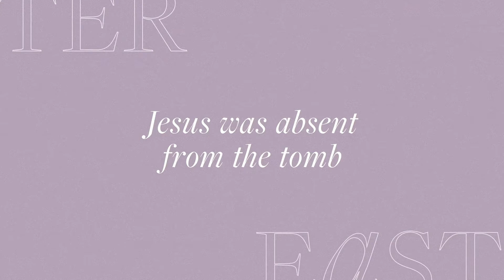Why is Easter Good News? | Stephen Foster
Stephen Foster unpacks why Easter is Good News at our Easter Sunday services.